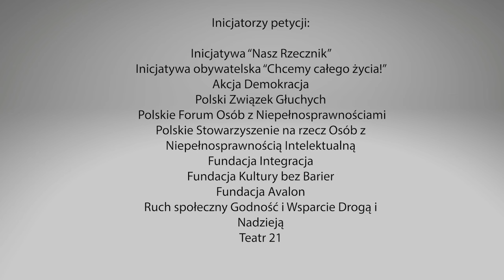Apel "wybory dostępne dla wszystkich" PJM